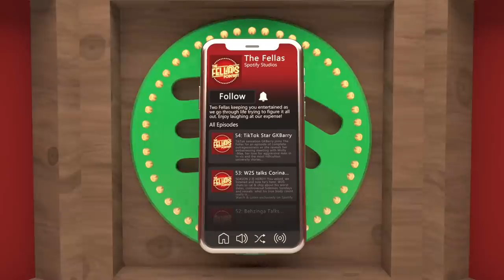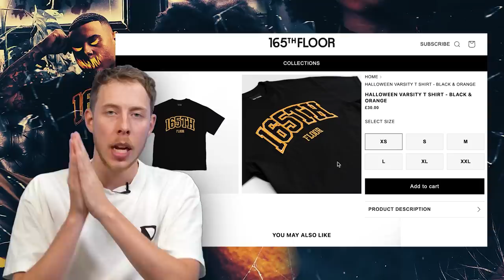Noah Beck Addresses ChrisMD Charity Match BEEF